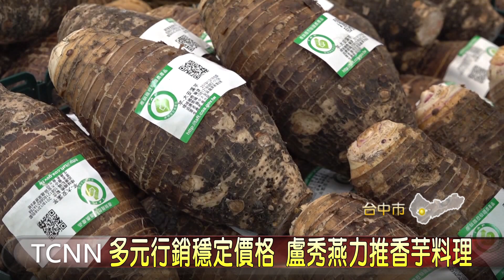多元行銷穩定價格 盧秀燕力推香芋料理-大台中新聞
近年南部芋頭面積增加，且產季重疊下，今年芋頭價跌3成之多，為了穩定台中市芋頭市場價格及保障農民收益。農業局除了加強補助農民運銷成本外，也協助「芋見幸福」產品行銷，台中市長盧秀燕更以「家庭主婦」的經驗，鼓勵民眾多買多吃，吃不完冷凍，退冰後更鬆軟好吃。。「以上新聞可由top NEWS APP收看」